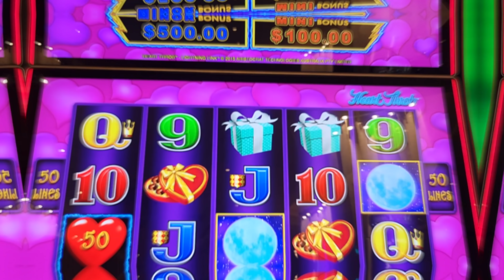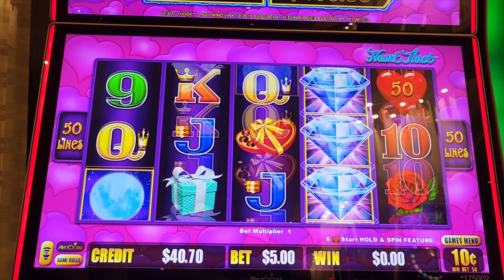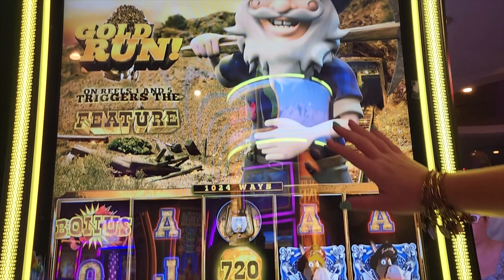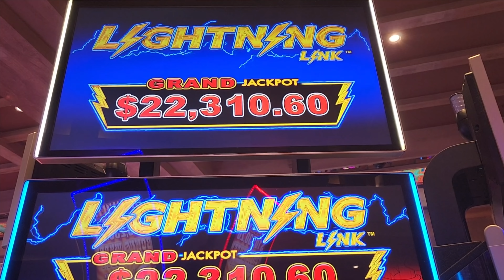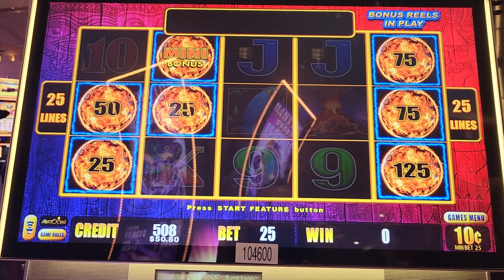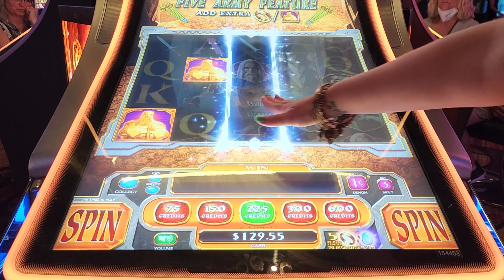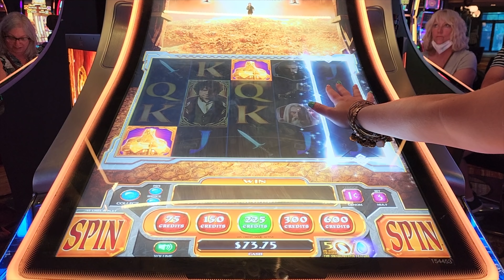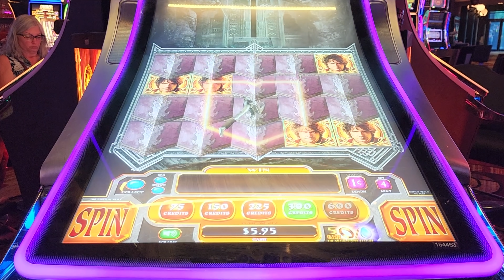I Put $100 in a Slot at 5 Las Vegas Casinos.. Here's What Happened! 😲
I visited 5 Las Vegas casinos to try my luck on some slot machines. Here is what happened!